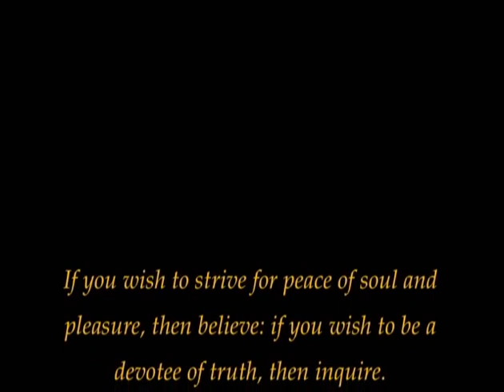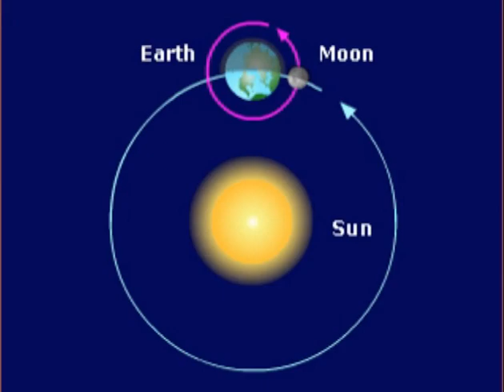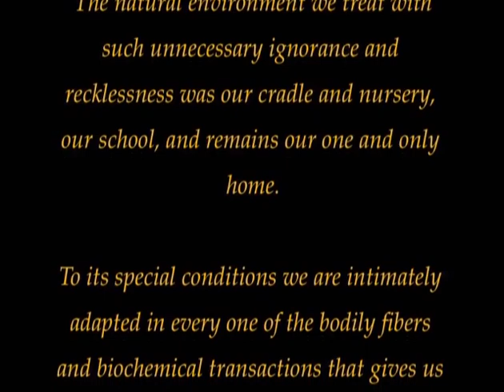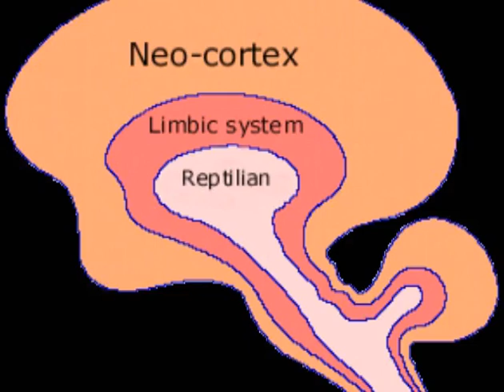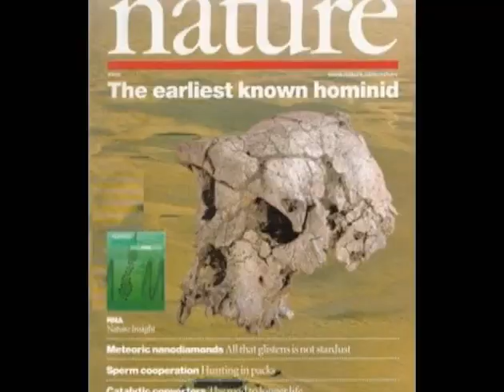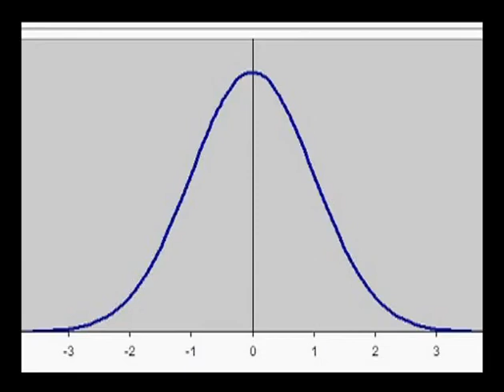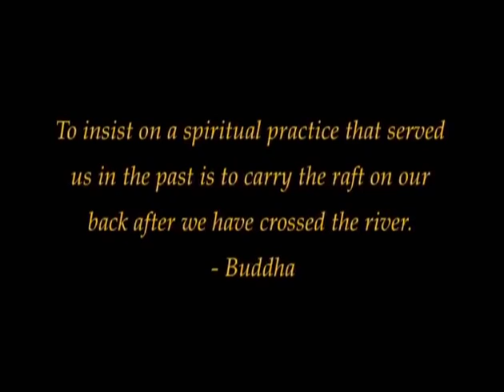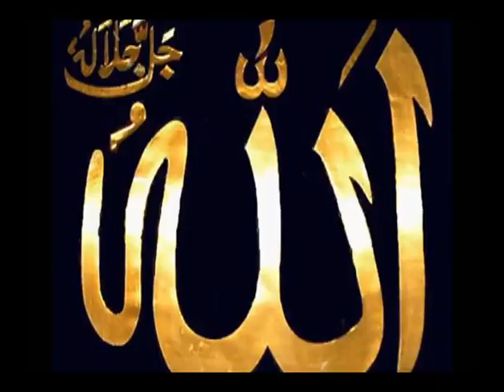Perspective MUST WATCH AND SHARE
Making Sense of These Times - Worldview, Consciousness, Spirituality and Crop Circles

My life experiences have enabled me to have rich experiences in a broad range of fields: military, professional sports, business, politics, architecture, religion, writing, and higher education. I feel as though in one life I have lived numerous lives. This interdisciplinary journey has yielded clear, easy to understand, insights relevant to the challenges humanity faces.

Seven Words That Can Change the World, a video from a book of the same name that I wrote, explains in simple language what life requires of us in order to reverse our destructive and unsustainable momentum, end our needless suffering, prosper together, find peace, sustain humanity, and advance our civilization.

It is available for free viewing on Vimeo. This is Part 2 of a 3-part video.

Seven Words That Can Change the World (the book) is available

A sampling of comments received from those who have heard this talk:

"This was the clearest presentation of reality that I ever heard. It could form the basis for a new world belief system." Ernie Kerr, South Bend, IN

"You should give that talk to the U.S. Congress...no, you should give it to the United Nations." Eberhard Gress, Sarasota, FL, businessman and president of German-American community in Sarasota

"Whatever else you're doing in your life, stop. Immediately, go out and start teaching the children what you are saying." Nathaniel Shaffran, Sarasota, FL history professor

"I've attended lectures by the most highly regarded teachers. None gave more usable and inspiring information than you. An awe-inspiring brilliant presentation! How I wish everyone could be in attendance." Fred Burrous, Bradenton Beach, FL

"The best talk I ever heard regarding all aspects of our human experience, past, present, and future. A joy!! Ingenious!!" Mary E. May, Sun City, FL

"Simonetta has an incredible ability to coalesce information and articulate it." Robert O. Ball, Bradenton, FL, Speaker Chairperson, Manatee Unitarian Universalist Fellowship